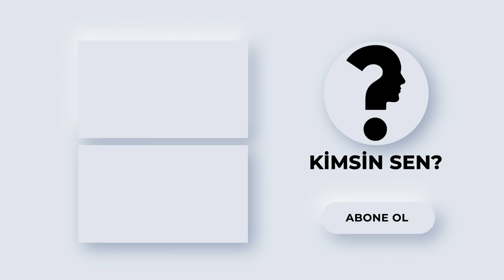Aslı Sümen kimdir? Kaç yaşında ve nereli? İşte Aslı Sümen'in kariyeri ve özel hayatı...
Şimdilerde oyunculuk yapan, Miss Turkey 2017 birincisi Aslı Sümen kimdir?

Aslı Sümen, 1994 yılında Mersin’de doğdu.

Lisans eğitimini Orta Doğu Teknik Üniversitesi İktisadi ve İdari Bilimler Fakültesi İşletme Bölümünde tamamladı.

O dönem mankenlik ve fotomodellik yapmaya başlayan Sümen, Miss Turkey 2017’ye katıldı.

Miss Turkey 2017 Itır Esen, Miss Turkey 2017 Universe ise Aslı Sümen seçildi.

Ancak organizasyon yetkilileri Twitter paylaşımları nedeniyle Esen'in tacının geri alındığını açıkladı ve yeni Miss Turkey 2017 Aslı Sümen oldu.

Model, 18 Kasım 2017 tarihinde Çin'de yapılan "Miss World" yarışmasında Türkiye'yi temsil etti.

2018 yılında Bedük’ün We Dance adlı şarkısına çekilen klipte yer alan Sümen’in performansı sosyal medyada çok konuşuldu ve beğenildi.

Aslı Sümen şimdilerde Baht Oyunu adlı dizide Tuğçe Dikman karakterine hayat veriyor.